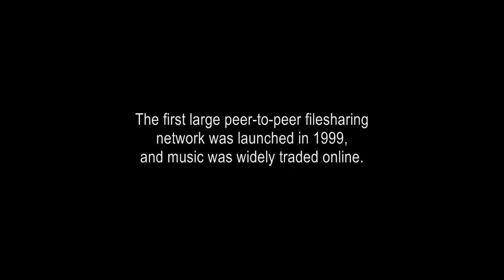"Empire Records" Updated Ending.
This is the alternate, updated ending to the 1995 film "Empire Records" directed by Allan Moyle, and starring Anthony LaPaglia, Robin Tunney, Rory Cochrane, Renée Zellweger, Ethan Embry, and Liv Tyler.